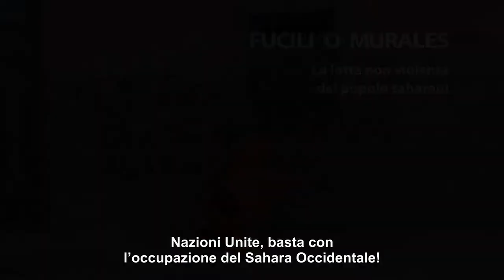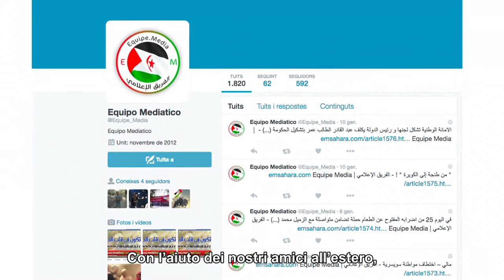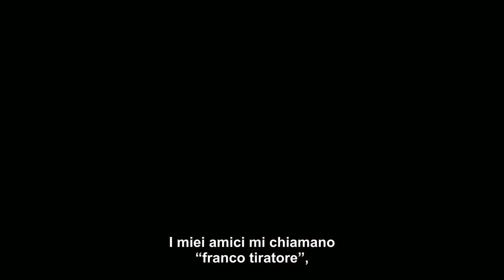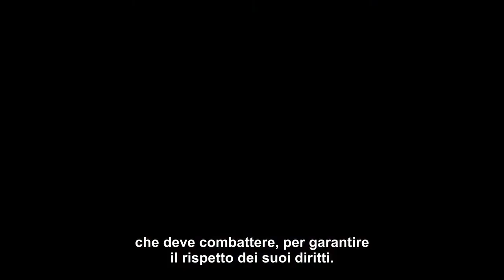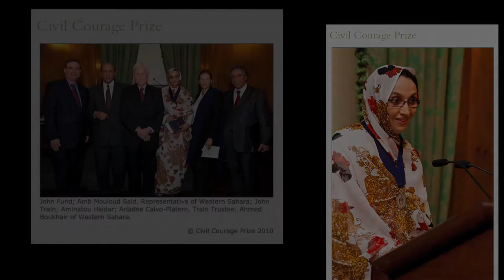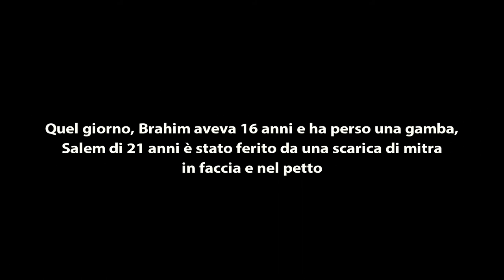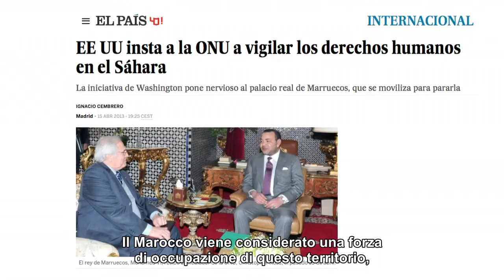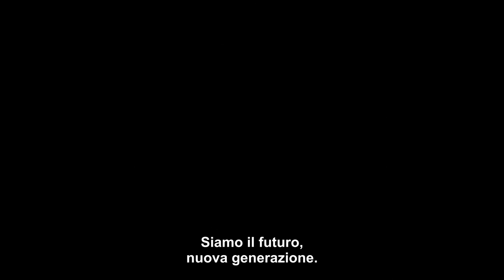Documentario "FUCILI O MURALES. La lotta nonviolenta del poppolo saharawi" (italiano)